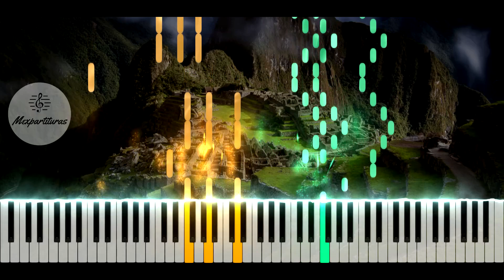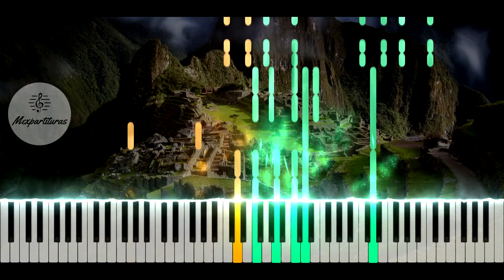Raul Di Blasio - Amarraditos y La Flor de la Canela Piano Cover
Transcripción por: Kih Yeh Zah

Servicios:
♫ ♬ ♪ Transcripciones y digitalización de partituras.♫ ♬ ♪